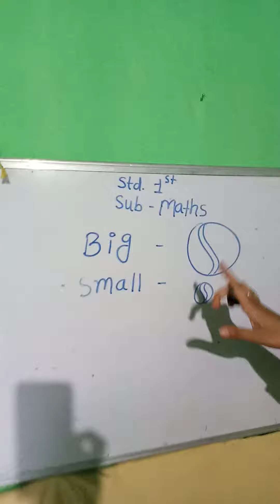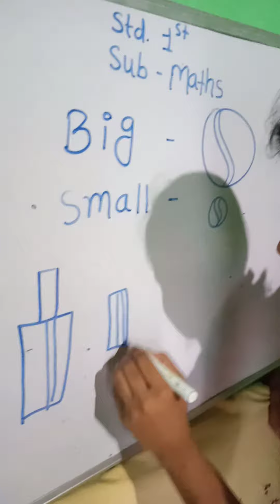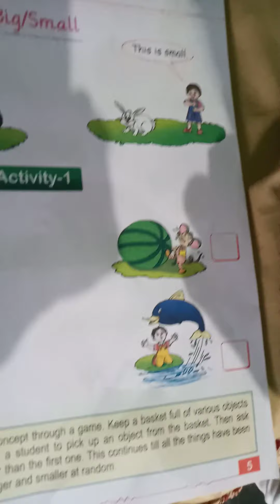Comparison big and small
1st std sub -  maths